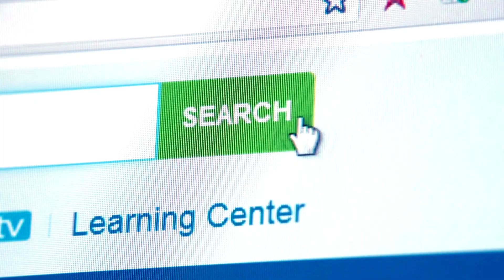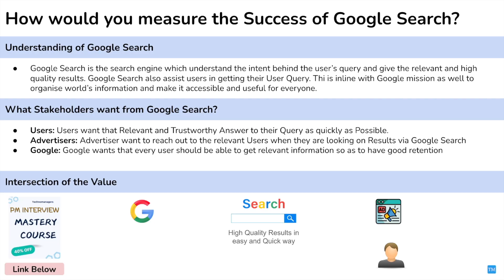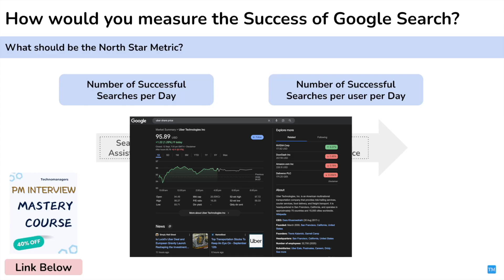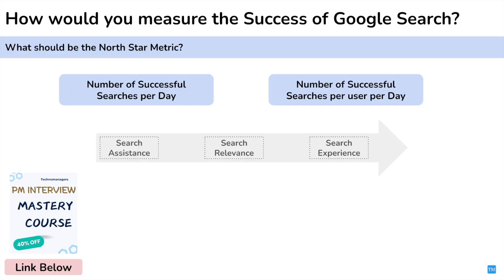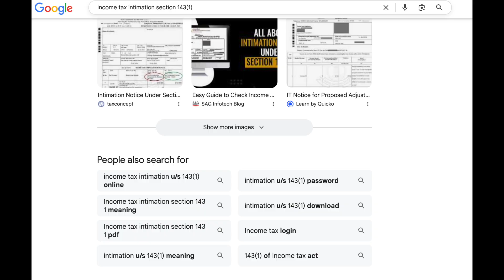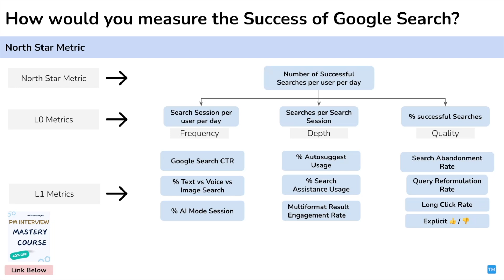Google Product Manager Interview - Google Search Metrics Analytical Interview| Technomanagers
In this video lesson, a Senior Product Manager demonstrates what a ideal response to common Google Analytical Thinking interview questions looks like in the context of Google Search. The question is "How would you measure the success of Google Search?" This mock interview covers selecting a North Star metric, breaking down the North Star Metrics, evaluating metric tradeoffs, and more!

Google PM Interview Preparation
Crack Google Interview  ► Coming Soon